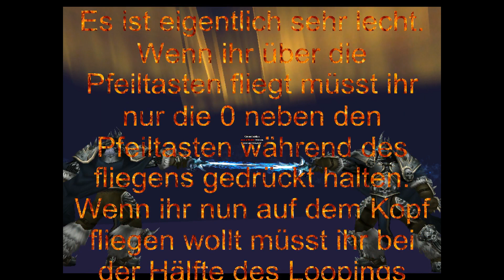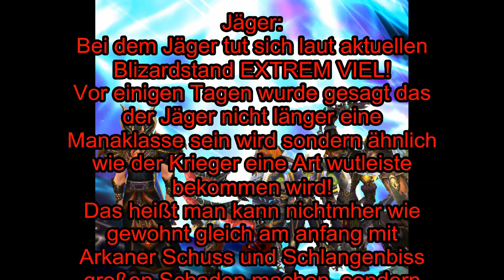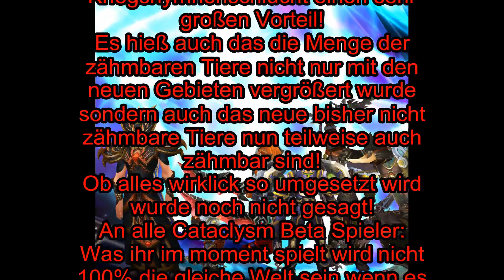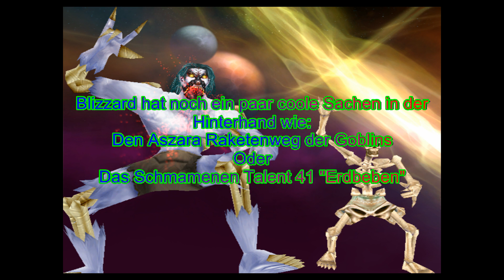The Blood of Evil News Folge 1 (HD)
Hier seht ihr die erste komplet Deutsche Infoshow zu: Der Gilde: The Blood of Evil, Cataclysm und was so noch in der WoW Welt passiert.
Mindestens einmal in der Woche (geplant Montag) kommen die Blood of Evil News brand Aktuel mit neuen Infos heraus.